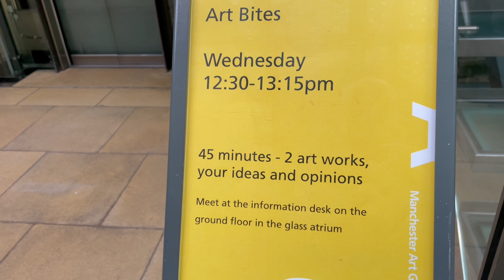What I’ve been reading (Jan 2024)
Is this a check-in? A wrap-up? A book chat? No idea.

BOOKS MENTIONED:
Women in the Picture by Catherine McCormack